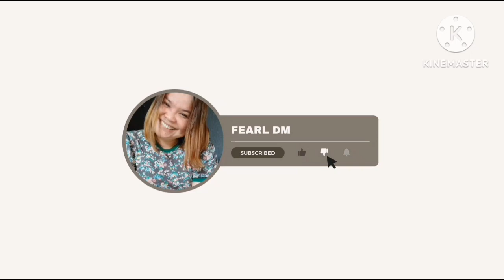Eating boiled sweet potato